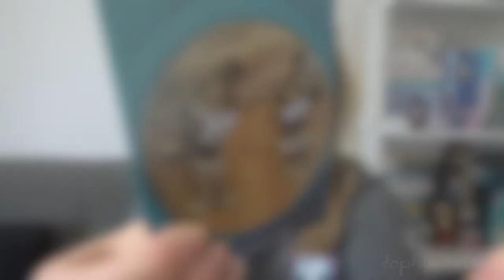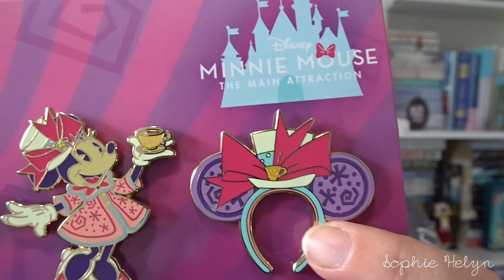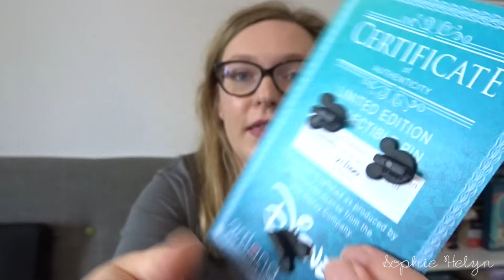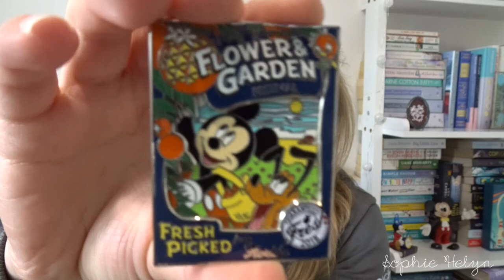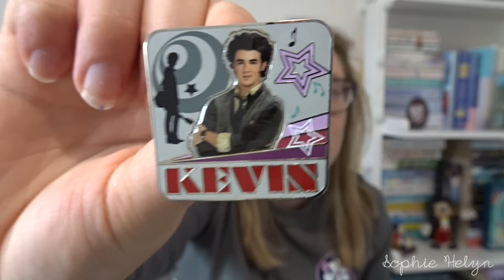April Disney Pin Haul | Sophie Helyn